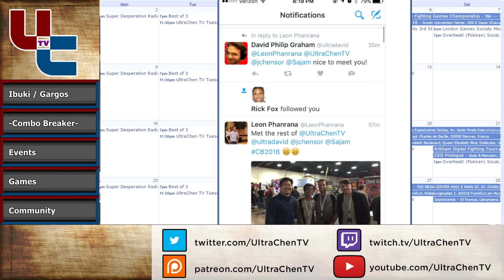Tuesday: Combo Breaker 2016 Results (5.19.2)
--Part 1: Capcom makin more mistakes, Ibuki looks great, Gargos looks zany and awesome!
--Part 2: Results for Combo Breaker 2016!
--Part 3: More results as well as general fighting game community news.
--Part 4: The guys ramble on about some great fart-related conversations had after Combo Breaker.

UltraChenTV links!